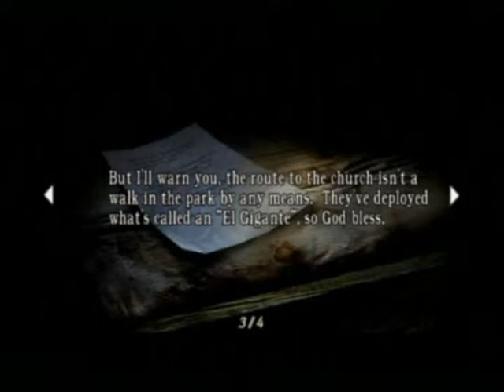Let's Play Resident Evil 4: Chapter 2-1 - Part 1 - Headpoppers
Here we are introduced to an new enemy, sort of and try and make our way through a waterfall.